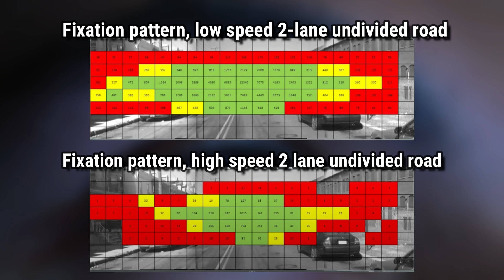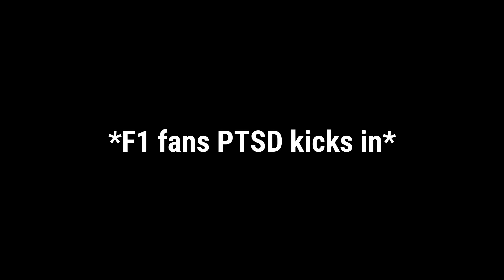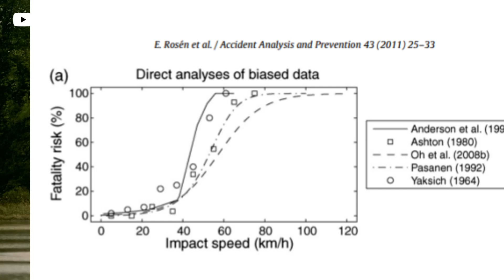Why Speed Limits Are Useless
Speed limits are useless if you design roads properly. The speed limit in America is set with the 85th percentile rule which is part of the reason why speed limits in America often seem inappropriate. Speed limits should be set for the context of the area and the road should then be designed to keep motor vehicles at or below the speed limit.

In this video I explain why speed limits are useless if you design roads properly.

I post short but sweet summary videos on complex topics every week!

Nicomotor is your one stop shop for entertaining, educational content on all things within the automotive industry and all things related to the automotive industry.
I am an avid car enthusiast looking to share my passion with everyone and give outsiders a clear understanding of all the latest news in the automotive industry. Along the way I will make a lot dumb jokes or sarcastic comments so follow along and enjoy the ride, for this is YouTube's most limited edition automotive channel.